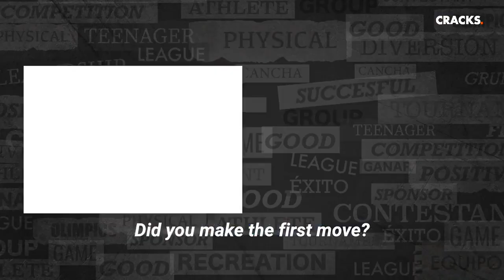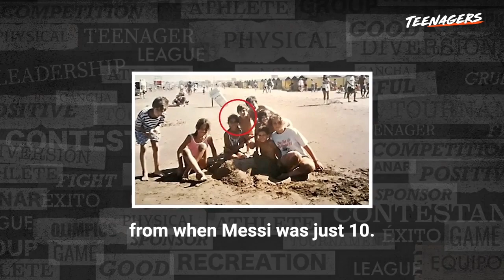Barcelona coach flirts with Antonella Roccuzzo, Messi’s wife